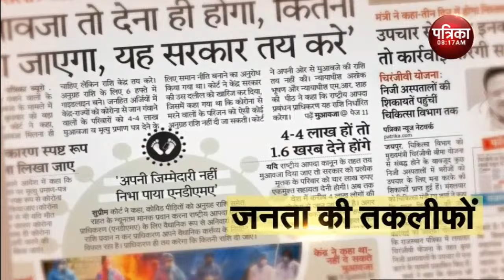Patrika Agenda Today | Rajasthan Patrika | Top News